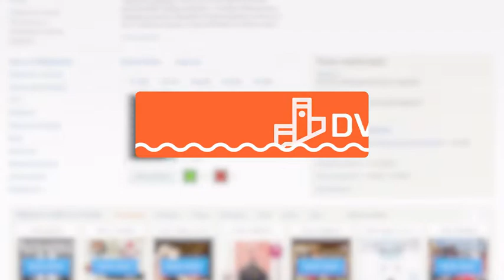Флешмоб и акцию чистоты провели хабаровчане ко Дню города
Волонтеры отчистили от мусора берег в затоне Заячьего острова и записали видеопоздравление ко Дню рождения Хабаровска